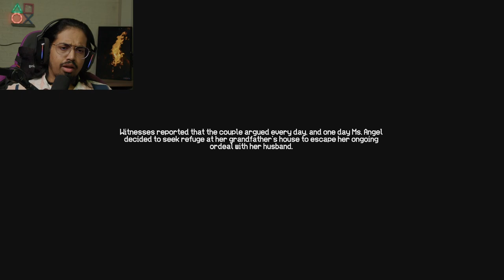This House is Infested with Pure Evil....